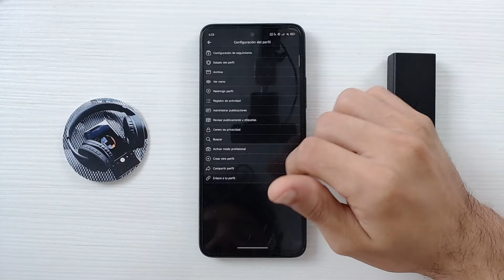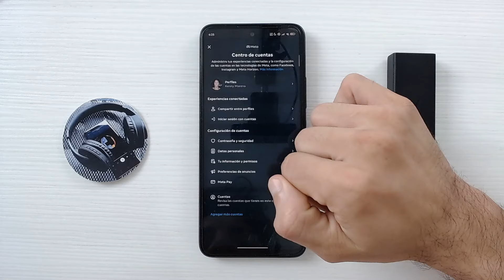Cómo CAMBIAR URL DEL PERFIL de Facebook en mi Celular: Guía Paso a Paso para Actualizar tu Enlace 🔗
Descubre el método más simple y rápido para personalizar la URL de tu perfil de Facebook directamente desde tu celular con este tutorial paso a paso. Aprende cómo hacer que tu perfil destaque fácilmente entre tus amigos y profesionales ajustando tu enlace personal. No te pierdas los consejos y trucos útiles para garantizar un cambio exitoso de URL sin complicaciones. Ideal para usuarios de iOS y Android. ¡Actualiza tu perfil de Facebook como un pro!